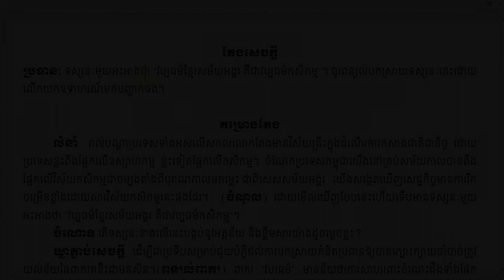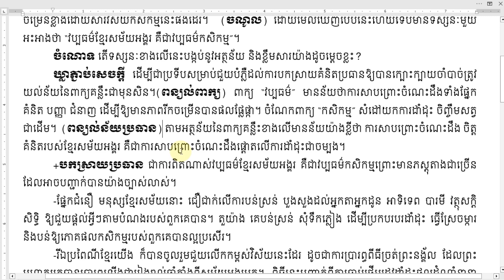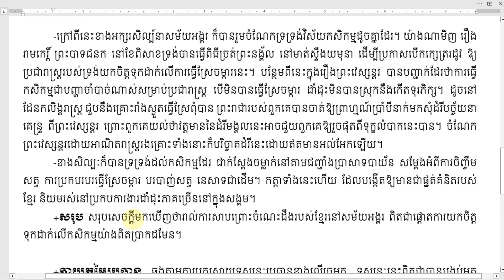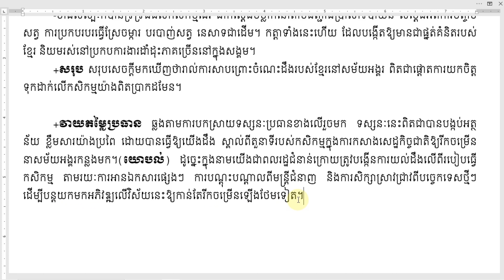តែងសេចក្ដី វប្បធម៌សម័យអង្គរជាវប្បធម៌កសិកម្ម​ Khmer essay writing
សូមស្វាគមន៍ នៅក្នុងវីដេអូនេះខ្ញុំនឹងបង្ហាញបងប្អូន​អំពី គន្លឹះក្នុងការសរសេរតែងសេចក្ដីប្រធានបទនេះឱ្យបានច្បាស់លាស់ សម្រាប់ត្រៀមប្រឡងនានា

I created this video to teach Khmer essay for less educated people and those who just wanted to write an essay.

+សូមអភ័យទោសចំពោះកំហុសឆ្គងនានា